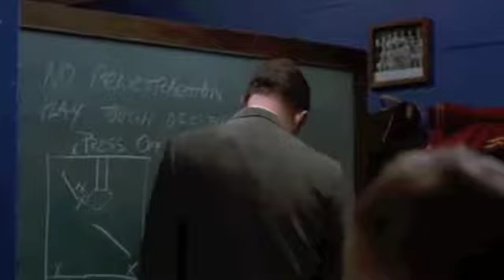Wapahani Boys BB Sectional Video 2013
WHS Boys Basketball Sectional Video 2013 - Hoosiers